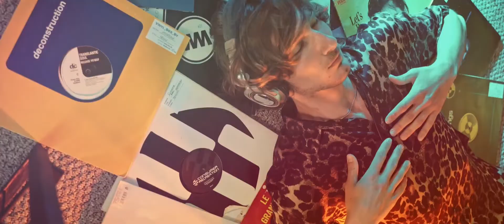Camila Ortega - Dance With Me (Official Music Video)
new project coming soon
the next album and era

Camila Ortega performing "Dance With Me"

® Hollywood Records 2022